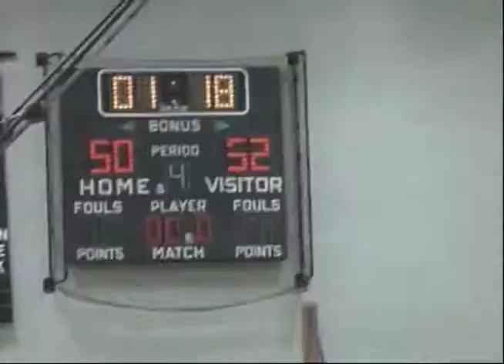Week Two HTH: Saginaw fends off Flint Northwestern's upset bid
Caro and Swartz Creek also came out winners Friday night